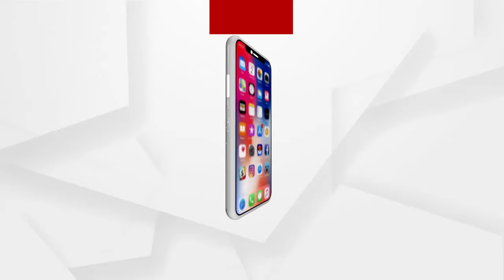ରେଳ ପ୍ରକଳ୍ପ ନିର୍ମାଣ ନେଇ ପାଇଁ ସରକାରଙ୍କୁ ଦାୟୀ କଲେ ପ୍ରଫେସର ଅନୀଲ ସ୍ୱାଇଁ....